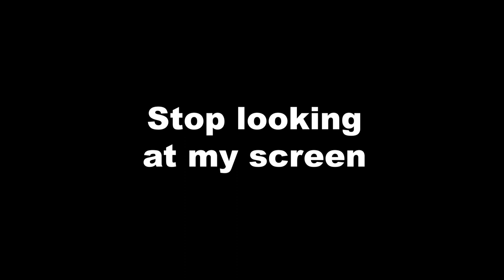"Stop looking at my screen" 2 hour loop - FULL SCREEN ME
Screensaver NoAudio Handy messages to leave on screen at work, home, or just for fun